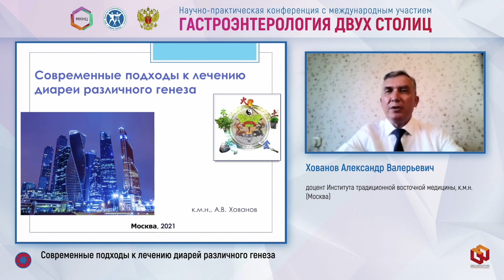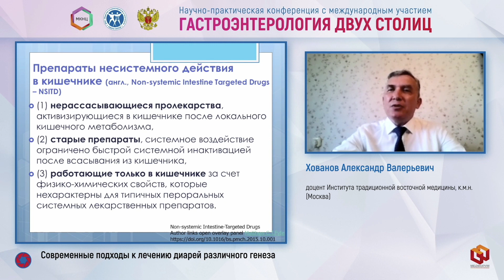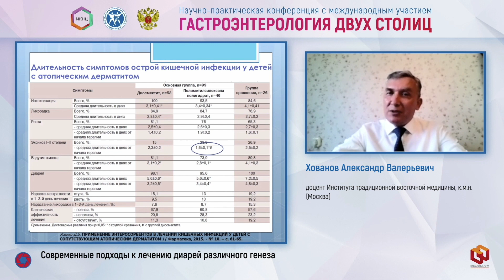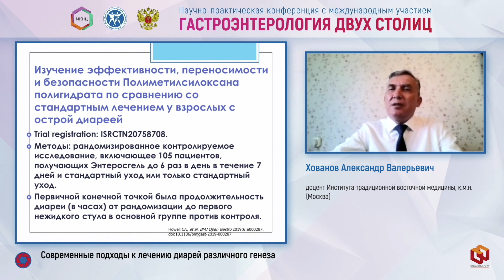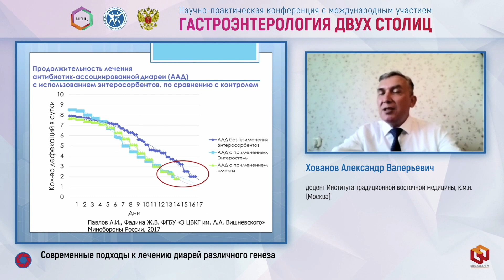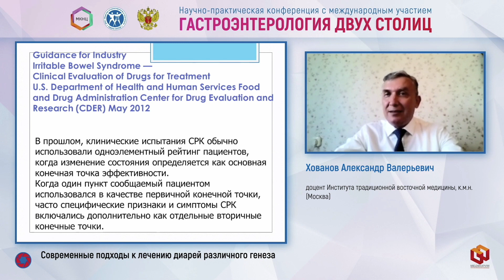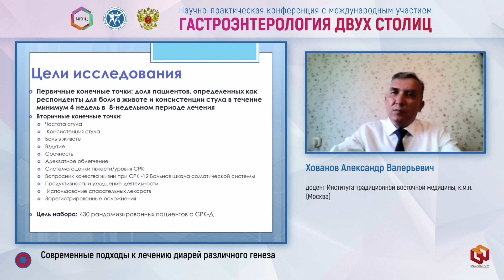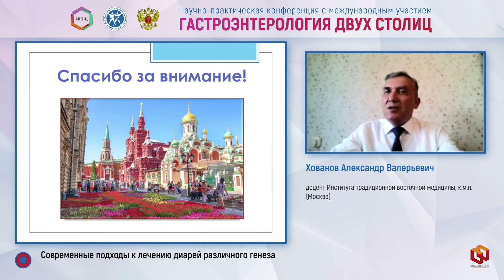Хованов Александр Валерьевич: Современные подходы к лечению диарей различного генеза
Научно-практическая конференция с международным участием
“Гастроэнтерология двух столиц”